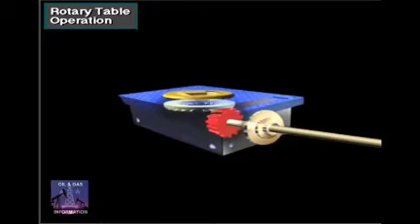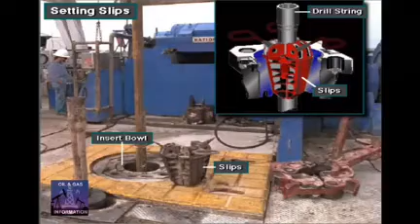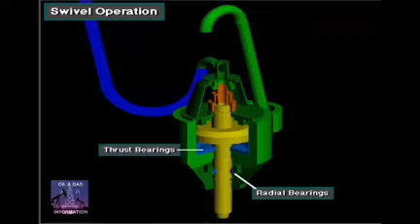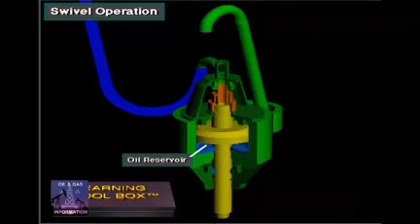PART 2 📹 ROTATING SYSTEM AT OIL & GAS DRILLING RIGS 👉 | Rotary Table and Kelly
Oil and gas information petroleum engineering